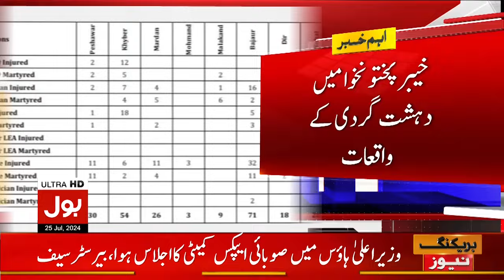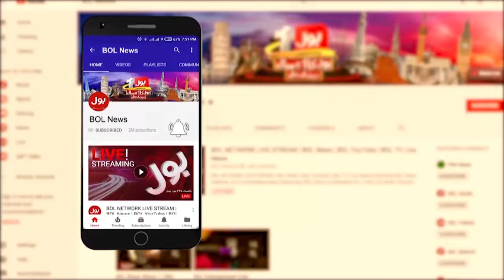Supreme Court In Action | ECP Big Decision?| Reserved Seat | Bulletin At 6 PM | Notification issue